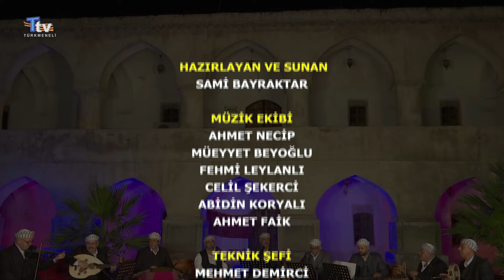Makam ve Hoyrat Ezgileri - 10. Bölüm